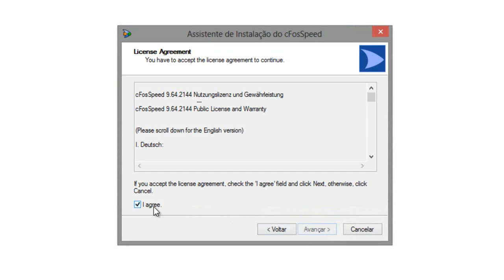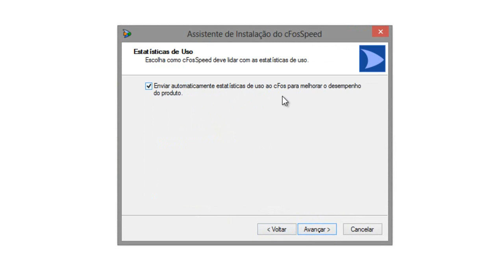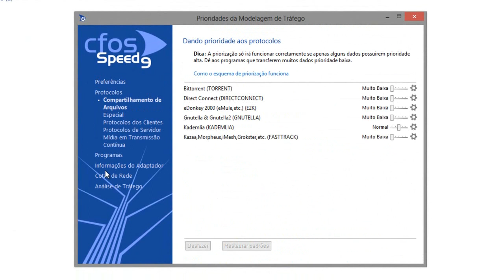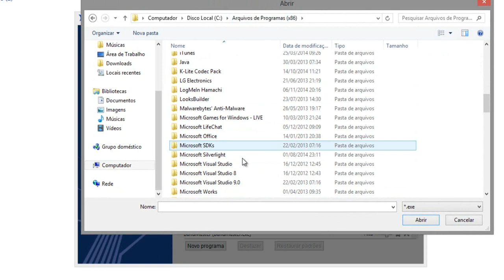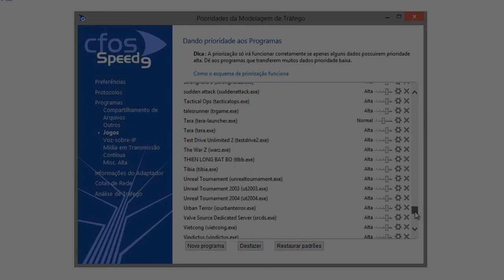Como DIMINUIR o PING em jogos online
PORTAL TECNODIA
Notícias sobre games, tecnologia e cinema

- SIGA/CURTA

Como DIMINUIR o PING em jogos on-line, Como DIMINUIR o PING em jogos online, Como DIMINUIR o PING em jogos, tutorial Como DIMINUIR o PING em jogos, dica de Como DIMINUIR o PING em jogos online, DIMINUIR o PING em jogos online